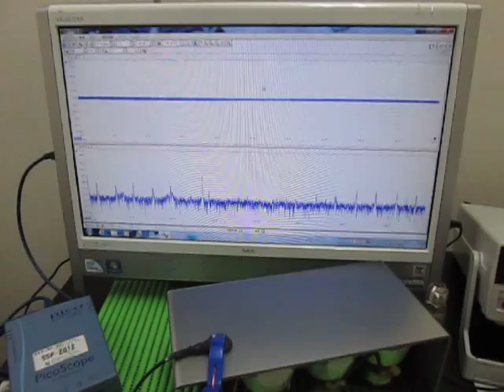超音波の発振制御技術 Ultrasonic of the oscillation control